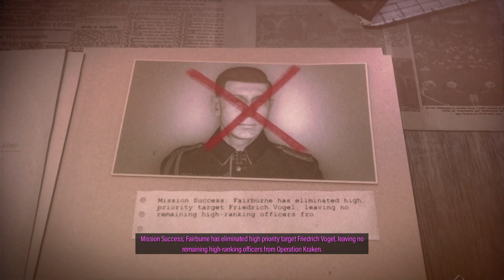Sniper Elite 5 PS5 Dlc mission Kraken Awakens part 7 The Grand Finale